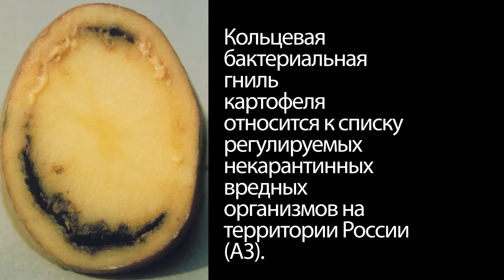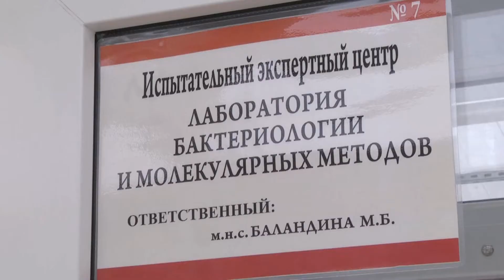Кольцевая бактериальная гниль картофеля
Кольцевая бактериальная гниль картофеля (Clavibacter michiganensis subsp. sepedonicus (Spieckermann & Kotthoff) Devisetal.)
Кольцевая бактериальная гниль картофеля относится к списку регулируемых некарантинных вредных организмов на территории России.  Возбудитель широко распространён во всех зонах картофелеводства, особенно в США, Канаде и Российской Федерации. Развитию заболевания способствуют повышенная температура и высокая влажность почвы. Кольцевая гниль крайне вредоносна: сильно поражённые клубни обычно сгнивают, слабо поражённые дают низкий урожай.